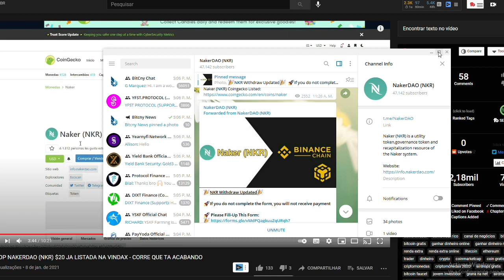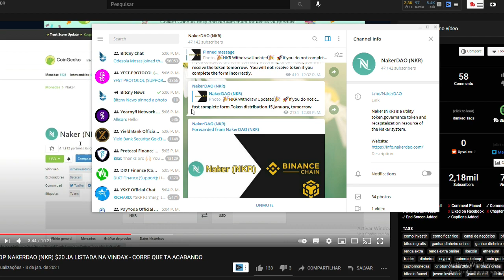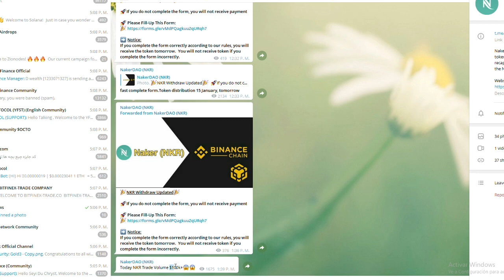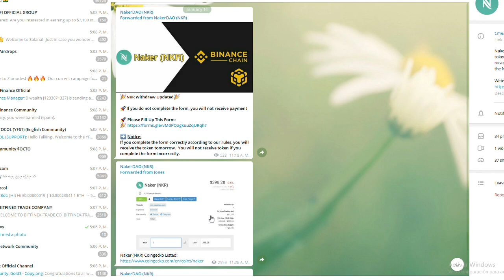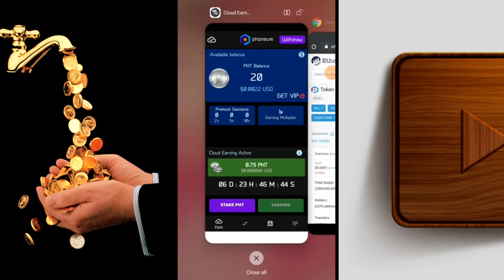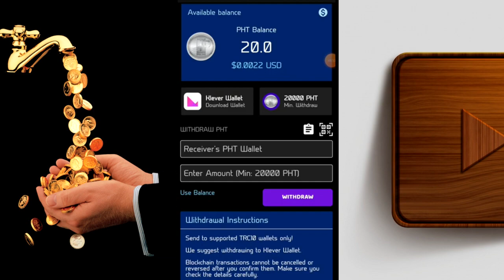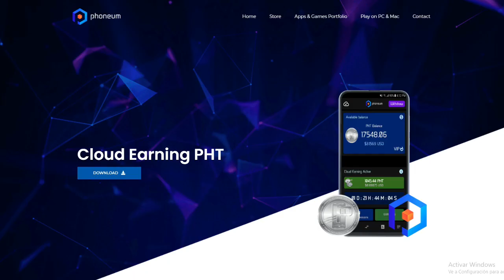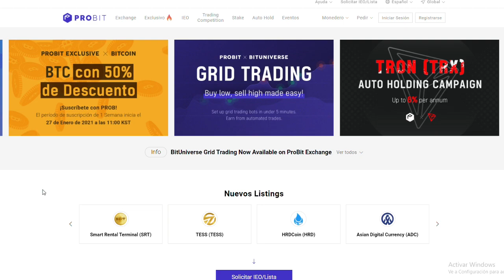AVISO URGENTE AIRDROP NAKERDAO PAGA AMANHA 15-01 | GANHE TOKENS PHT AUTOMÁTICO E JÁ LISTADO APP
AVISO URGENTE AIRDROP NAKERDAO PAGA AMANHA 15-01 | GANHE TOKENS PHT AUTOMÁTICO E JÁ LISTADO APP Preencha o formulario da Naker Dao para receber as moedas amanhã e esse app é muito massa para ganhar, acho que em uma smena conseguiremos receber as PHT que ja estao listadas na PROBIT